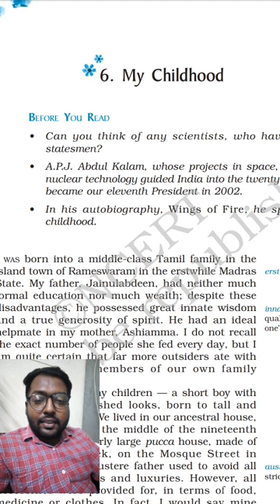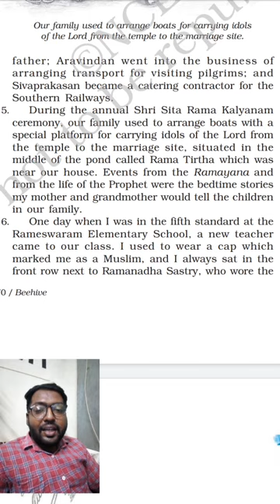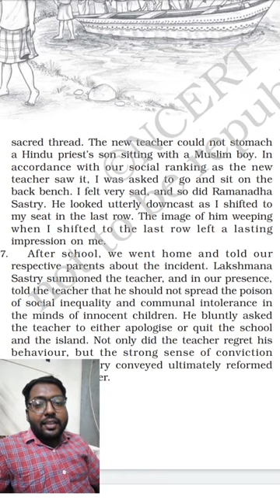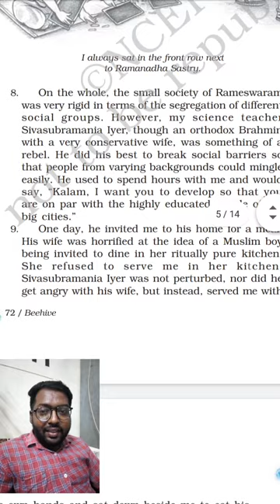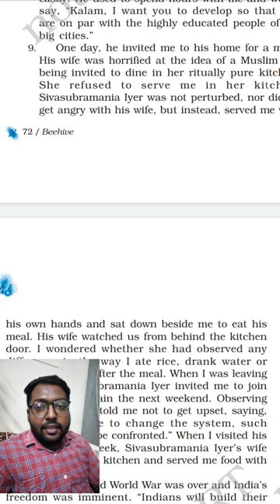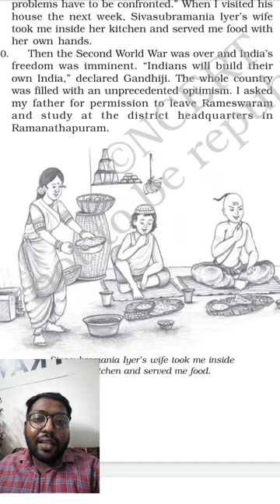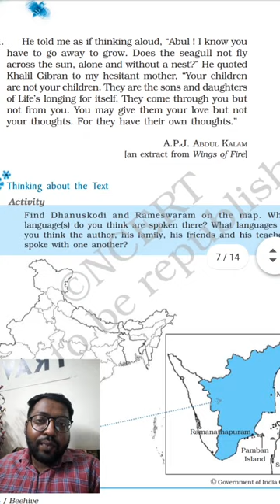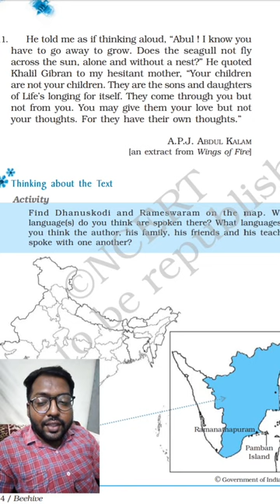My Childhood - Part 2 - Chapter 6 - Beehive -September 9, 2020